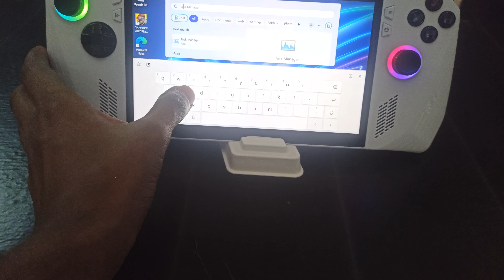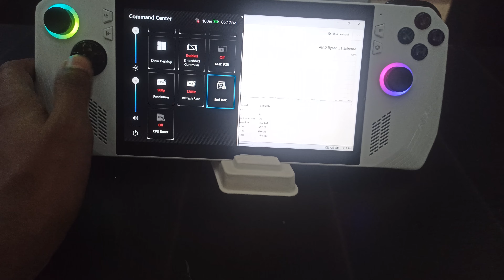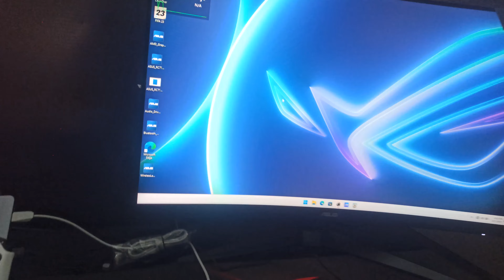89,900 টাকার Gaming Console কি আছে এতে? Asus ROG Ally Z1 Extreme Bangla Review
89,900 টাকার Gaming Console কি আছে এতে? Asus ROG Ally Z1 Extreme Bangla Review

Uncover the gaming marvel! Dive into our detailed Bangla review of the Asus ROG Ally Z1 Extreme, a gaming console worth 89,900 টাকা. Discover its features, performance, and why it's a game-changer for your gaming experience. Watch now and make an informed choice for your next gaming console! 🎮🔍